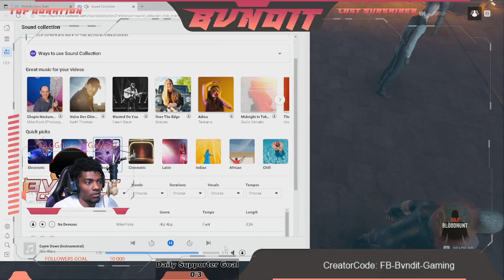🛑Friday Mornings Takin Over The🧛🏾‍♂️Masquerade!! Don't Forget to